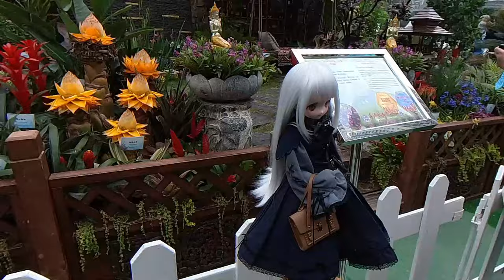香港花卉展覽2024｜維園花展2024｜賞花拍照｜維園花展｜香港花卉展｜香彩雀｜雀躍全城｜假日好去處｜香港好去處【廣東話｜中文字幕】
今年的香港花卉展覽以香彩雀為主題花，主題為「雀躍全城」。香彩雀，又稱天使花，以其小巧別緻的花形和清新的香氣而受人喜愛。它的花量豐富，莖上長滿了小花蕾，在盛開時呈現茂密而有致的景象。花朵在風中輕輕搖曳，彷彿無數彩雀在舞動。

在花展中欣賞香彩雀能讓人感受到活力和喜悅。它的繽紛花色和迷人外觀吸引了眾多觀眾的目光。粉紅、紫色、藍色和白色等多種色彩交織在一起，營造出視覺上的美感。同時，香彩雀散發出的清新香氣也為花展增添了愉悅的氛圍。

除了觀賞價值，香彩雀還具有一定的環境效益。它耐熱耐旱，適應能力強，吸引了許多有益的昆蟲，如蜜蜂和蝴蝶。因此，在花園綠化中種植香彩雀可以為生態系統提供一定的支持。

總的來說，香彩雀作為香港花卉展覽的主題花，以其花色繽紛、小巧別緻的花形和清新的香氣，以及豐富的花量和輕盈的風姿，為觀眾帶來了活力和喜悅。不論是在花展中還是花園中，欣賞香彩雀都能讓人留下美好的印象。

展覽日期及時間： 3月15至24日 上午9時至晚上9時
展覽地點： 香港維多利亞公園
主題花： 香彩雀
主題： 雀躍全城
入場費 : 全費 14元 優惠收費 7元 4至14歲兒童、全日制學生
60歲或以上長者 殘疾人士及其照顧者 (每名殘疾人士只可與一名同行照顧者同享優惠)